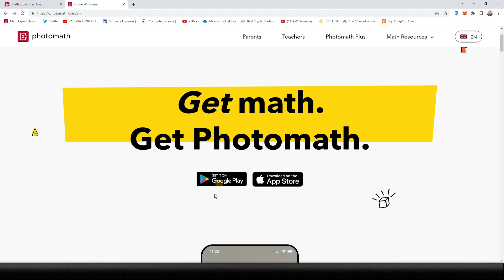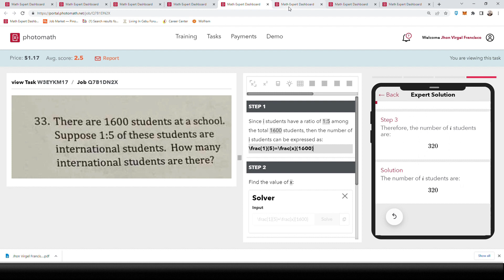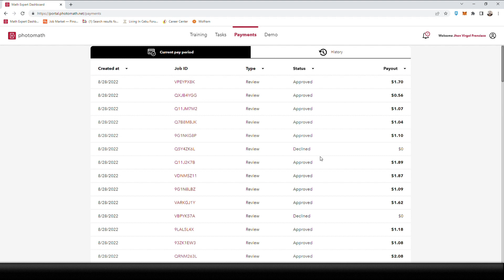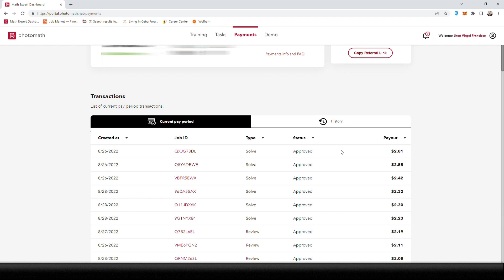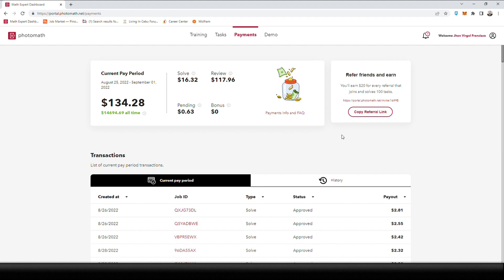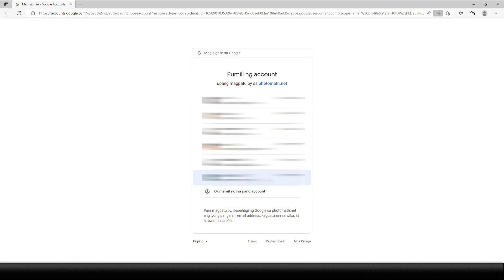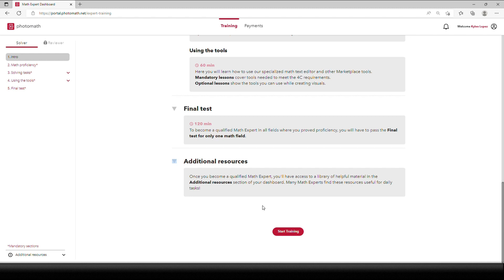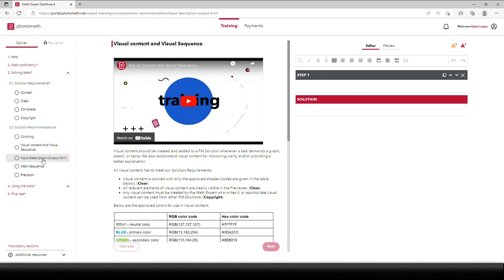EARN MONEY BY SOLVING BASIC MATH | PHOTOMATH ONLINE | ONLINE JOBS AT HOME 2022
Earn money online through Photomath. Just solve basic math problems and earn money. This is a work from home setup and no referrals needed. This vid is complete tutorial from basic info about Photomath, subjects available, how to sign up and pass the tests.

📌 BEST BUDGET LAPTOPS FOR WORK FROM HOME SETUP
   Huawei Matebook D15:

📌 BEST BLUETOOTH KEYBOARD + MOUSE FOR TYPING JOBS USING MOBILE PHONES
Many have asked if Typing jobs can be done through mobile phone. The answer is Yes, but I recommend using bluetooth keyboard and mouse for your android/IOS phone to type faster and earn faster. Here are the best of them in different price range:
✅Best below P500 range: